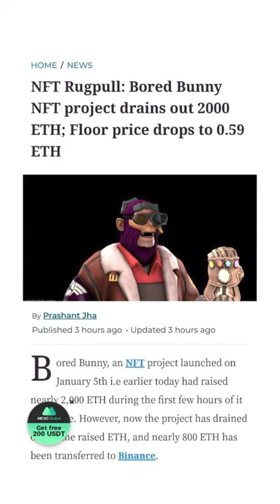Daily Crypto News: 05/01/22 (Solana goes down again, NFT Rugpull and more)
Here's today's crypto news in less than a minute!

Banca Generali, an Italian bank with over $87 billion in assets is set to add Bitcoin buying and selling options to its platform through a partnership with Conio.

Solana has gone down again for the 4th time in the last 12 months. According to the community's telegram group, a DDoS attack that may have overloaded the network may be the main reason behind the downtime.

According to local news outlets, lawmakers in Westminster have sounded an alarm over the increasing number of campaigns promoting digital investments such as crypto and NFTs. While crypto and NFTs has been widely accepted around the world, the UK legislators have increasingly highlighted their dislike for smaller coins and tokens.

Samsung has partnered with Cardano-Powered Veritree to plant more than 2 million trees in Madagascar by the end of Q1 as it expands its climate preservation efforts.

Bored Bunny, an NFT that just launched yesterday saw 2000ETHs in trading volume. However, the project seemed to be a rugpull, with its discord channel muted and over 800ETHs transferred into Binance.

Article links are available on both my discord and telegram channel!
Come join me on my investing & crypto adventures!

MooMoo Investment App (FREE Apple (AAPL) Shares + 180 Day COMMISSION FREE Trading) ➤
Huobi Global Referral Bonus (20% rebate + $170 Welcome Bonus)    ➤
Other Links and Platforms: beacons.page/larries